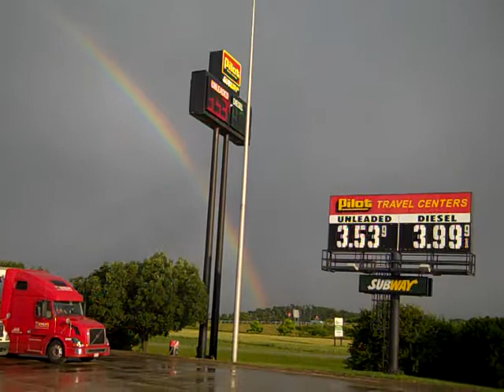Video Blog #19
Rare rainbow